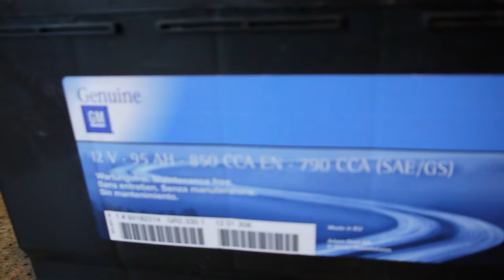How to change battery - Opel Movano / Renault Master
Changing the 12v battery in a 2015 Opel Movano.
Don´t forget to have the radio code before you disconnect the battery.